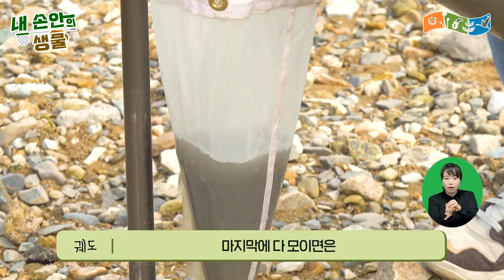[ENG] (feat.궤도) 옆으로 헤엄치는 새우의 지평좌표계는 어떻게 고정하셨죠?ㅣbarrier free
국립낙동강생물자원관이 안될과학 궤도(@Unrealscience )님과 함께 심복동굴옆새우 채집에 나섰습니다!

고유종이자 신종인 심복동굴옆새우는 소중한 가치를 가진, 보존해야만 하는 생물인데요
심복동굴옆새우에 대해 안될과학 궤도님과 함께 알아보시죠!